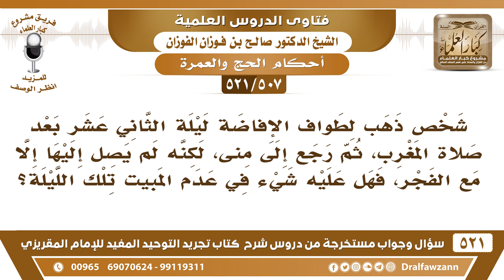[507 -521] ذهب لطواف الإفاضة ليلة الثاني عشر بعد المغرب، ولم يرجع إلى منى إلا مع الفجر، فماذا عليه؟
-[507 -521] السؤال: شخصٌ ذهب لطواف الإفاضة ليلة الثاني عشر بعد صلاة المغرب، ثم رجع إلى منى، لكنه لم يصل إليها إلا مع الفجر، فهل عليه شيء في عدم المبيت تلك الليلة؟
الجواب: ما دام أنه رجع إليها قبل الفجر وصلى فيها الفجر، فهذا مُجزي، ويجزي هذا إن شاء الله، لا سيما وأنه حبسه السير ولا استطاع.
للاشتراك في قناة الشيخ صالح الفوزان

للاستفسار والإقتراحات والدعم
رئيس الفريق
لمشروع كبار العلماء